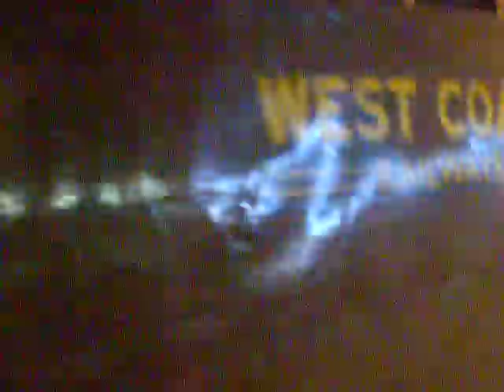Oliver Cromwell Leaving Waterloo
Oliver cromwell leaving Waterloo and an 8 car 458 stock arrive